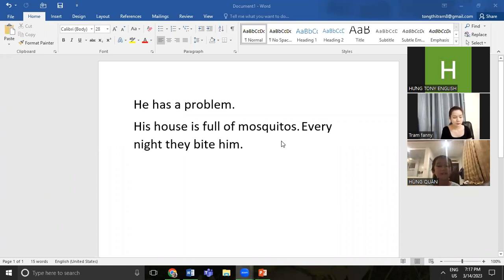Kết quả bài test của Hùng Quân lớp B21 tại Tony English - Tiếng Anh Tư Duy